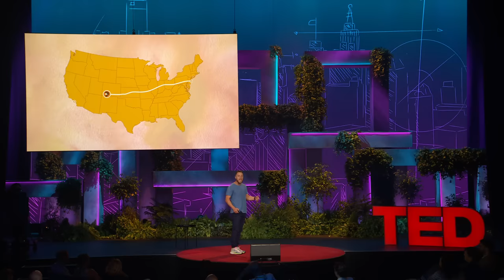5 Lessons on Happiness — from Pop Fame to Poisonous Snakes | Mike Posner | TED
Singer-songwriter Mike Posner took a break from his music to take a walk — a very long walk, across the entire United States. He shares five lessons he learned from his epic, eventful trek (snakes might be involved) and how it helped him find the key to happiness. (He also performs two hit songs: "I Took a Pill in Ibiza" and "Could You Do the Same.")

Follow TED!